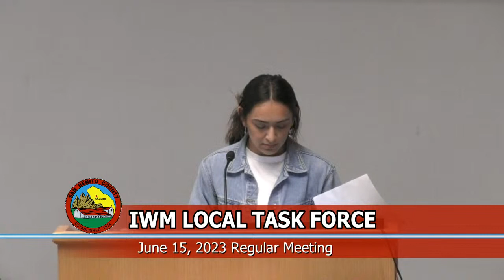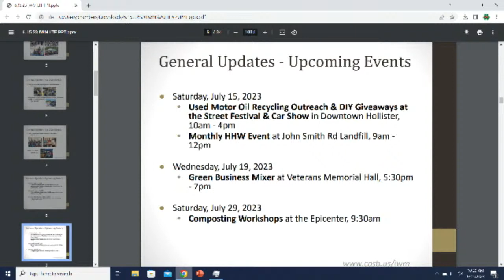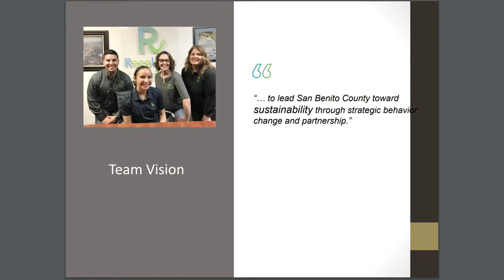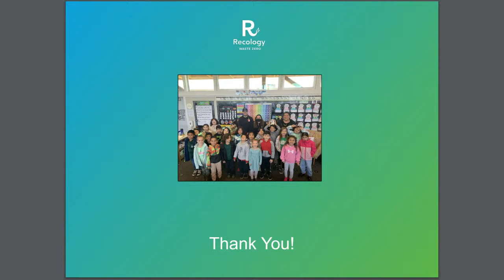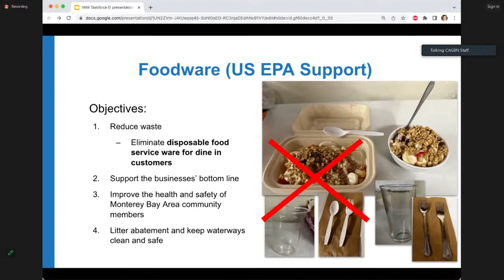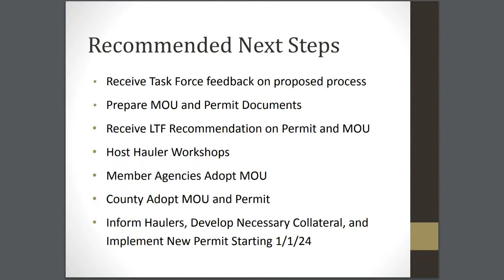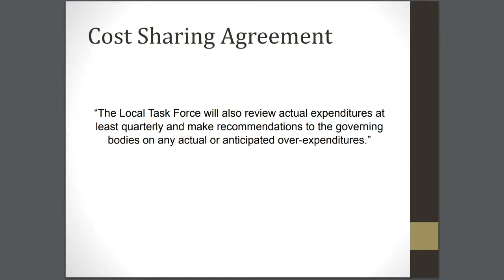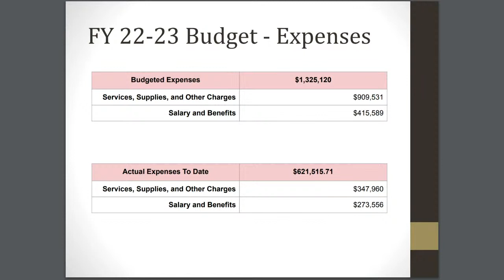San Benito County IWM Local Task Force Regular Meeting - June 15, 2023